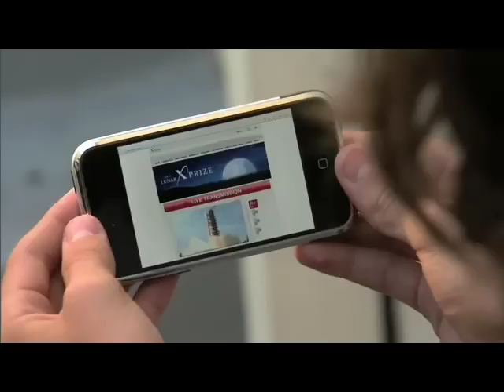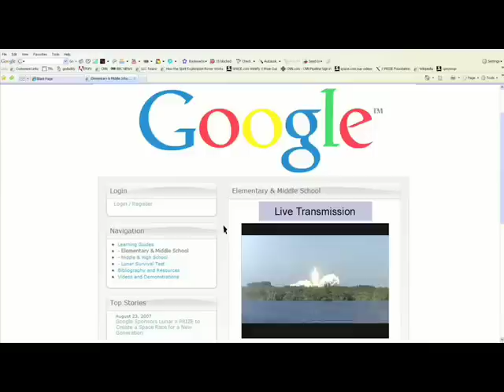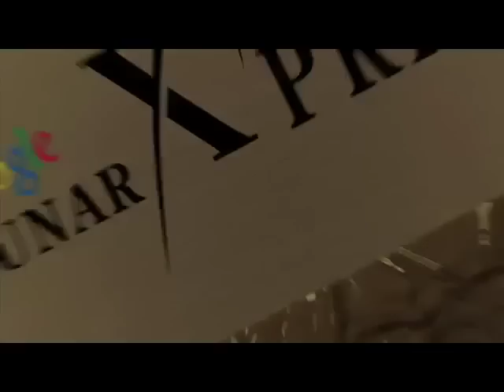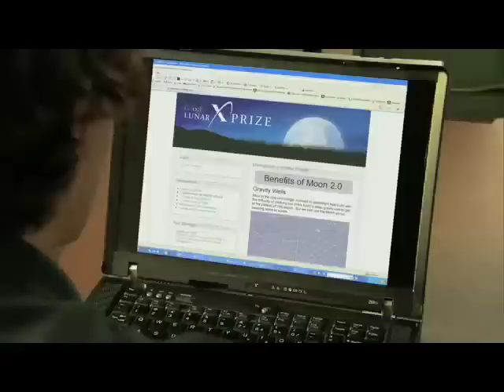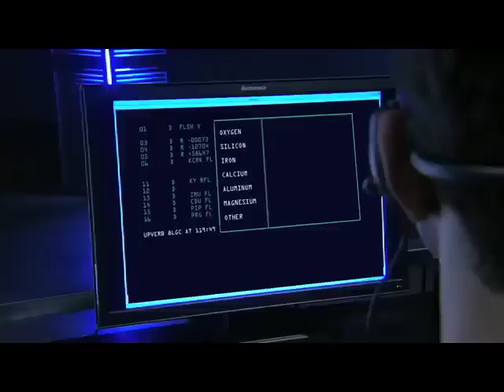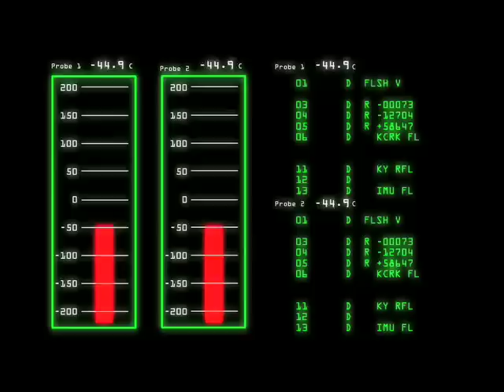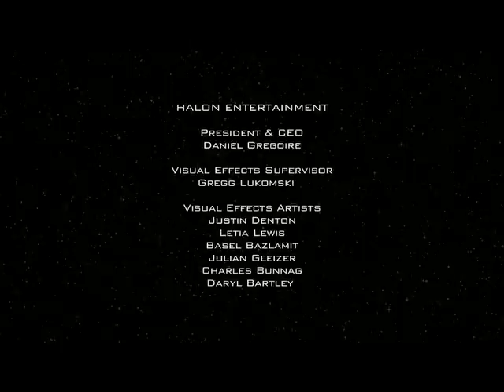Moon 2.0: Join the Revolution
The Google Lunar X PRIZE seeks to create a global private race to the Moon that excites and involves people around the world and, accelerates space exploration for the benefit of all humanity. The use of space has dramatically enhanced the quality of life and may ultimately lead to solutions to some of the most pressing environmental problems that we face on earth -- energy independence and climate change.